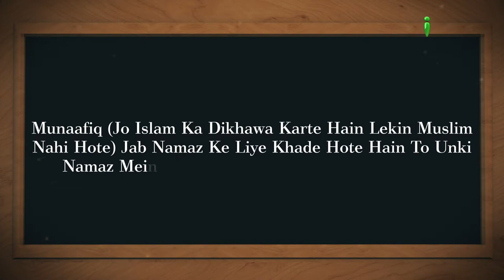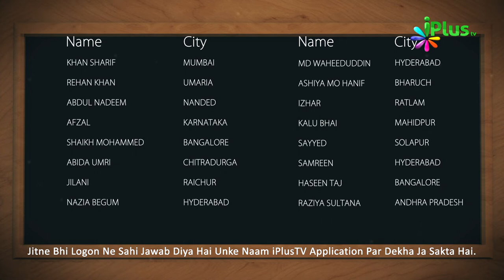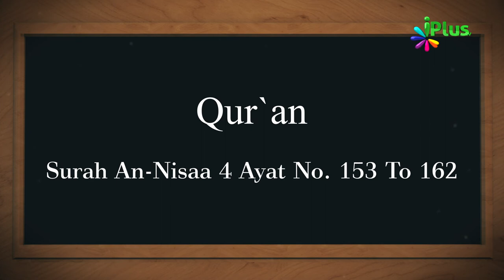Aaj Ka Sawal 234 - iPlus TV | Islamic Quiz | Islami Sawal Jawab | Deeni Sawal Jawab